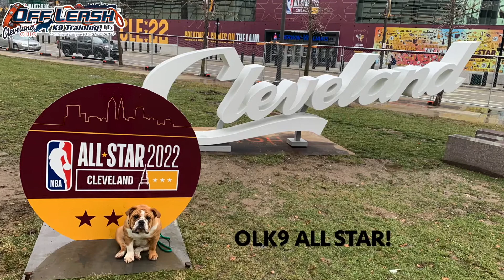Sofia | 6 Month Old English Bulldog | Best Dog Trainer Cleveland, Ohio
See how much progress we were able to make with Sofia in just two weeks!